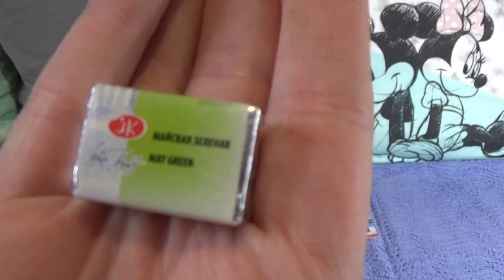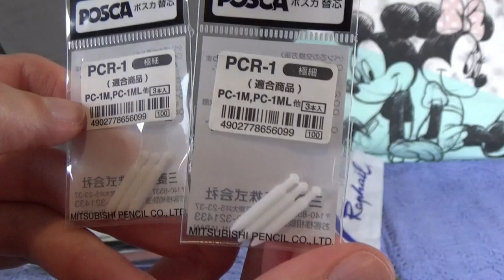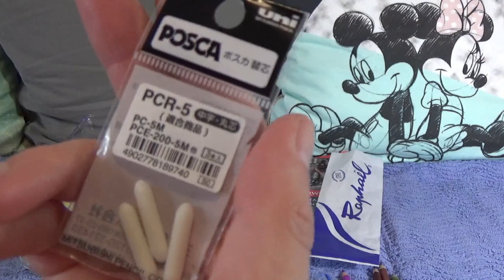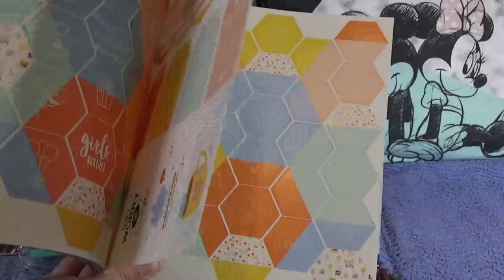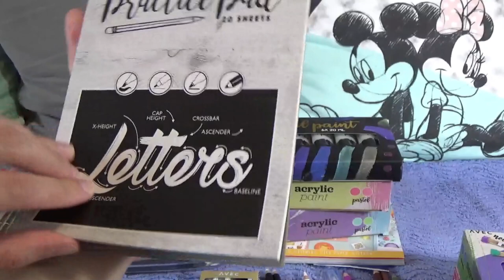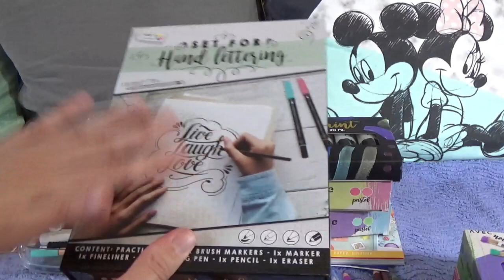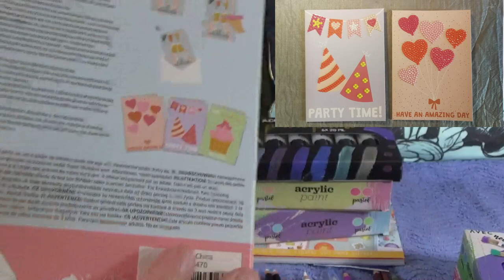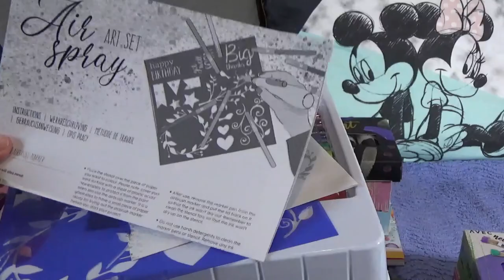Art⭐Achats Dalbe, Action & autres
NOUVEAUTÉS LIVRES DE COLORIAGE :
Grand Bodoni Disney Cartes du monde
Grand Bodoni Disney Châteaux
Coloriages Mystères Disney Trompe l’oeil 3
Coloriages Mystères Disney Hiver
Grands blocs Disney Fêtes
Calendrier mural Disney Dreams Collection de Thomas Kinkade
Mythic World de K. Rosanes version Lom Art version Plume Best-of Kaleidomorphia version Lom Art version Plume
Mythographic Dream Garden Wanderlust et Wild Winter
Nice Little Town - Halloween in Witch Town
Chibi Girls Halloween Midnight Tarot
Chibi Girls Christmas
Cute and Spooky
Blessed Be Witchcraft Coloring Book
Whimsical Simple
Pop Manga Dragons Camilla D'Errico
Nature Mandalas
Birds in the Forest Denyse Klette
Harry Potter Watercolor Magic et
Harry Potter Glow in the Dark
Rééditions Kanoko Egusa et
Meine reise durch Europa de Rita Berman Cartes postales
Millie Marotta’s secrets of the seas ou
Smithsonian Sea Creatures Spacecraft
Debbie Macomber’s Very Merry Christmas
The royal botanic gardens
Sortilège et enchantement
The beauty of Horror 5 Dark art A Horror Coloring Book Horror Glow in the dark
Creative Heaven Autumn Charm Enchanted Christmas Legendary Mermaids Whimsical Wonders Celtic Christmas Cozy Christmas Gothic Fantasy Country Kitchen Charm
Manuel complet de l’artiste débutant Le grand cours d’aquarelle Grand livre des oiseaux à l’aquarelle

Retrouvez-moi régulièrement en live sur TWITCH (les jeudi, vendredi et dimanche principalement, un live peut aussi démarrer à n’importe quel moment !) N’hésitez pas à suivre gratuitement la chaîne en cliquant sur le petit cœur en haut à droite ❤️ Une notification vous sera alors envoyée pour chaque début de live.

Retrouvez dans MA BOUTIQUE AMAZON
    • Mes jeux de société et livres de jeux
    • Des produits concernant la maison, bougies, vaisselle, figurines, gadgets
    • Du matériel photo, vidéos et informatique
    • Des DVD/Blu rays, console Switch, jeux Switch

Pour ceux qui souhaitent soutenir ma chaîne :
Mon UTIP pour faire un don et soutenir mes chaînes YT & TWITCH

Boutique Etsy de Papa Nueva où vous trouverez des gravures sur bois - tableaux et boîtes en bois - paysages ou animaux - à offrir ou à s'offrir, faites main par Papa Nueva avec ❤️

Je filme avec la caméra Sony HDR-PJ410 et je monte mes vidéos avec Wondershare Filmora9.

BONS PLANS :
IGRAAL : Economisez sur vos achats en ligne (cashback jusqu’à 40% chez tous les marchands du net). Lien de parrainage